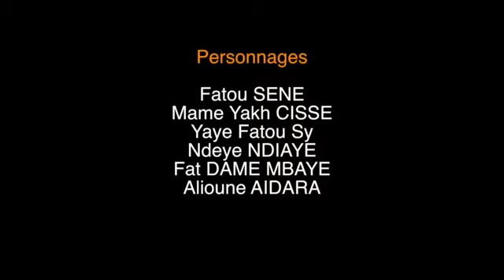Ngagne Ramdan 2020 Épisode 07